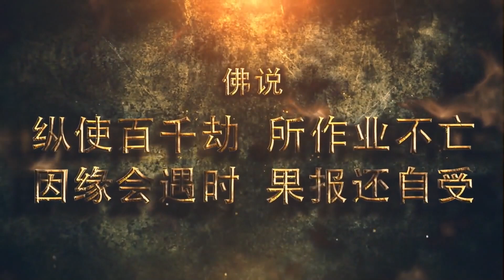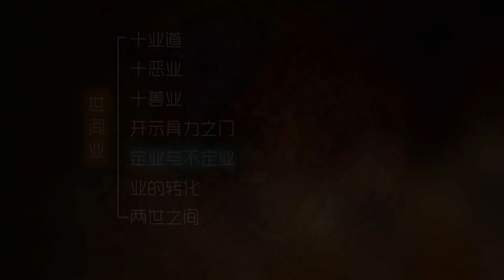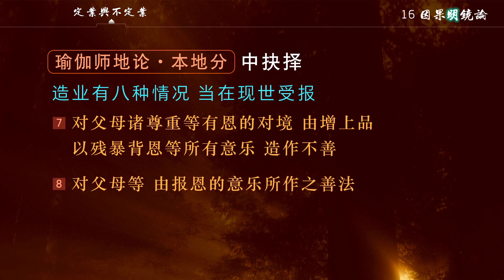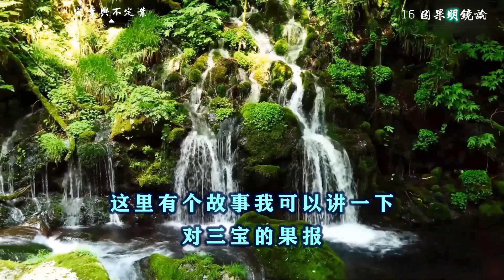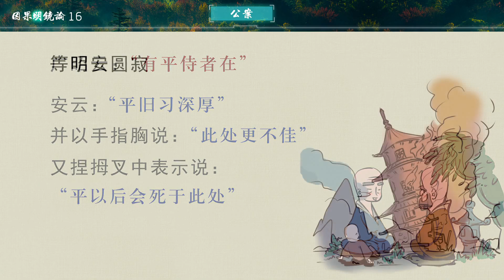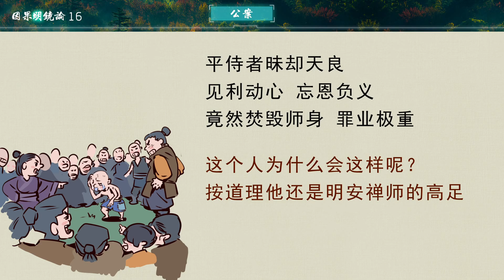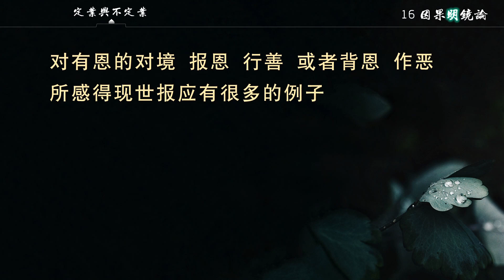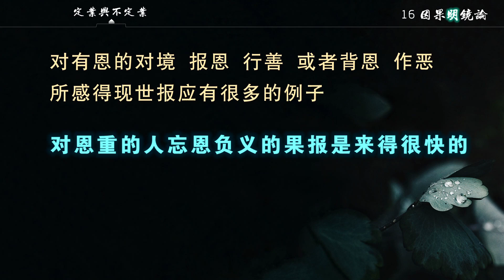【新版】因果明镜论16 世间业 定业与不定业 20230714